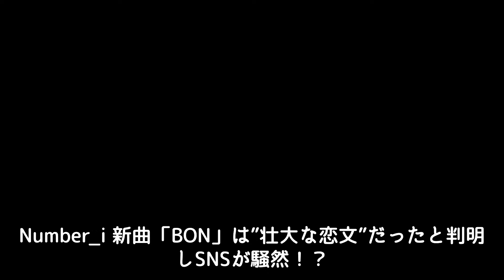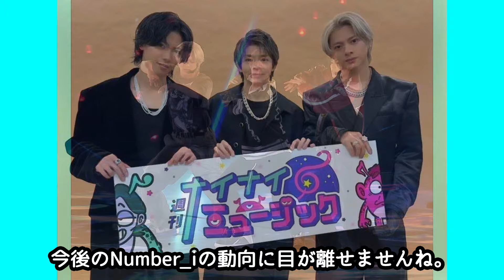Number_i 新曲「BON」は”壮大な恋文”だったと判明しSNSが騒然！？「盆栽の松」に隠された意味に一同驚愕！？